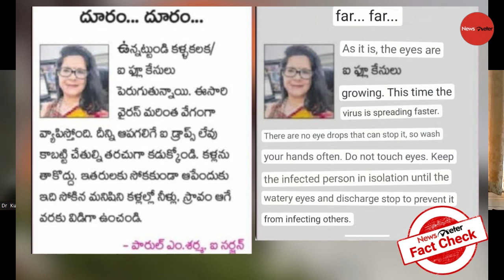All about Conjunctivitis | Dr. Kuldeep Raizada | Doctor's Talk